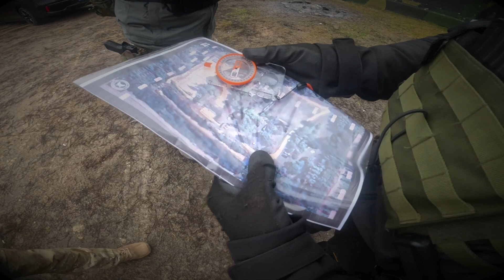ZIELONO/CZARNO/CZERWONE MANEWRY. Green TACTIC & Black TACTIC luty 2024. Mission COMLETED👍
Zapraszamy na naszą stronę do zapoznania się z ich datami SZKOLEŃ w 2024 ROKU !

Najbliższe SZKOLENIA:

07/02/2024. Strzelecka ŚRODA z PISTOLETEM i KARABINKIEM / PODSTAWY.

09/02/2024. Bezpieczeństwo OSOBISTE/CQB tylko PISTOLET.

10/02/2024. PODSTAWY STRZELECTWA BOJOWEGO+BLOK:DZIAŁANIE NA LATARKACH.

ZAPRASZAMY !

PZDR WinterSzkolenia/RoyalTact-X & Gentlemen.s_club_